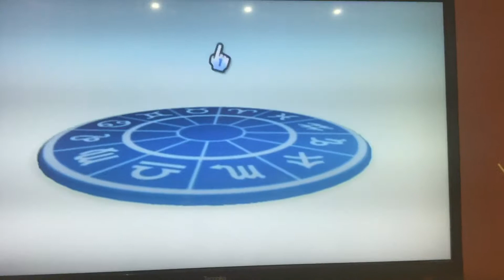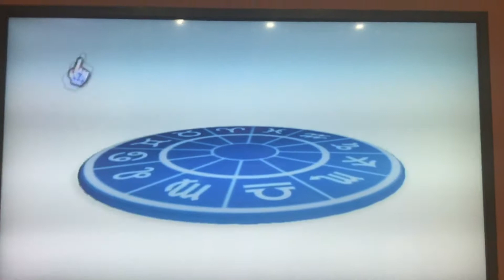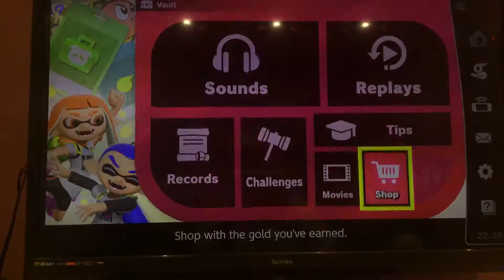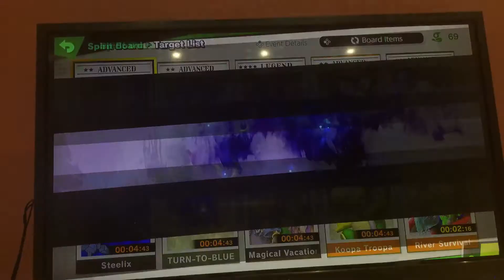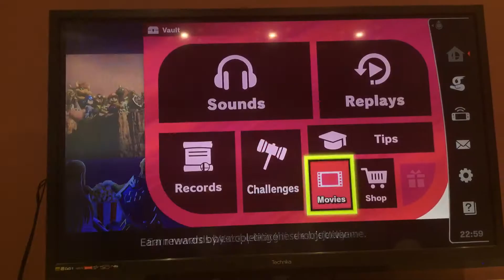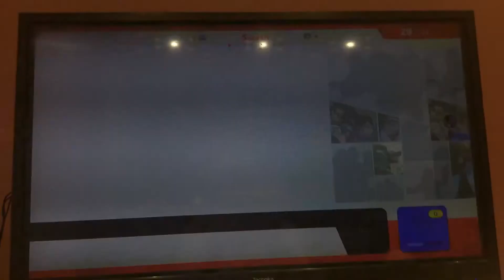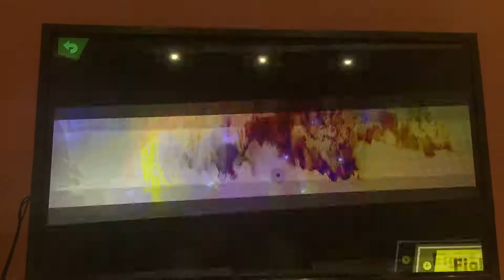Day 47: Do some more basic things around the house, and play some more Super Smash Bros Ultimate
It’s the quarter final video of 2018.